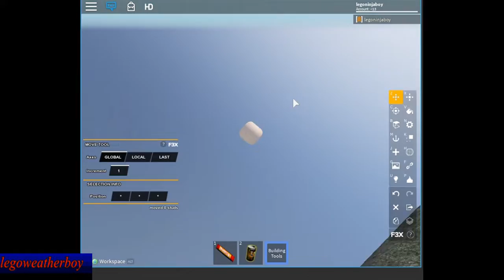Old Video - Testing 2017 ROBLOX Starting Place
This was an old deleted video was uploaded on July 27, 2017 on YouTube and deleted by my old YouTube account on October 14, 2019.
The thumbnail and video were created on July 27, 2017.

This classic video was recorded on July 27, 2017.